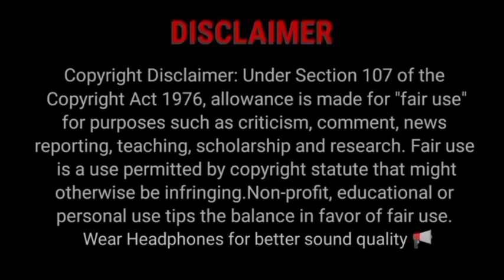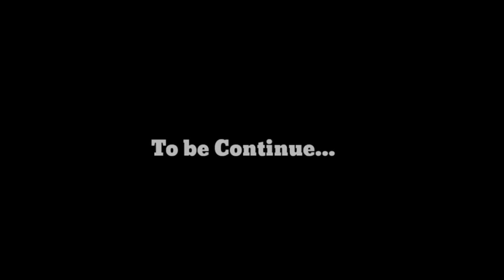Gujarat Election 2022 Final Exit Poll After first phase of Elections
How many constituency are there in gugarat
Who is the chief election Officer of gugarat
How many Vidhan sabha seats are there in gugarat
Gugarat Election Result
Gugarat Election Result 2023
Gugarat Election Commission